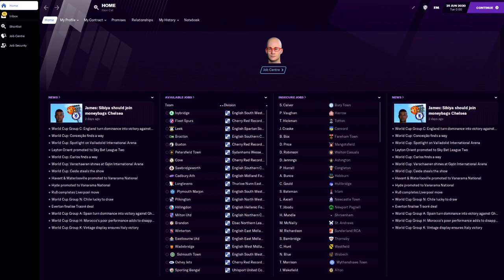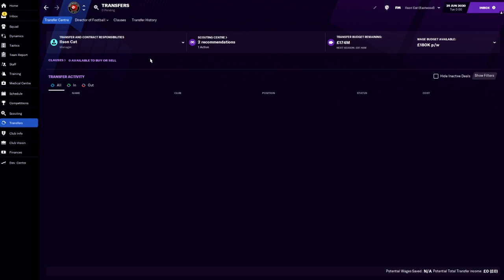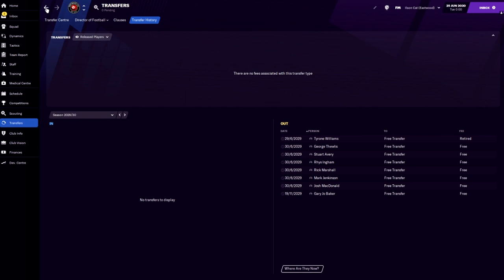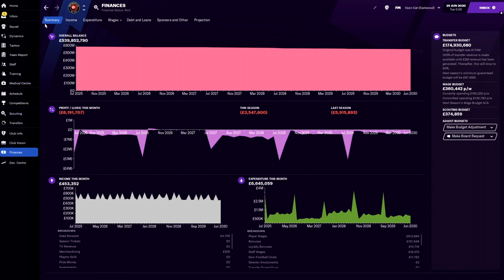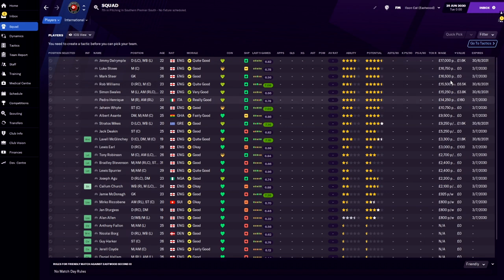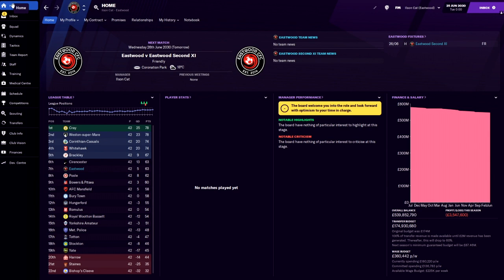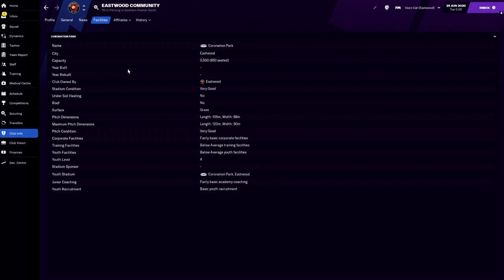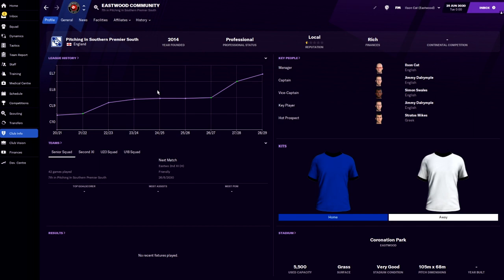We Gave £1bn To A Tier 10 Side Of The EFL | FM21 Experiment | Football Manager 2021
FM21 Experiment to see what happens if a Tier 10 die of the EFL was given £1bn